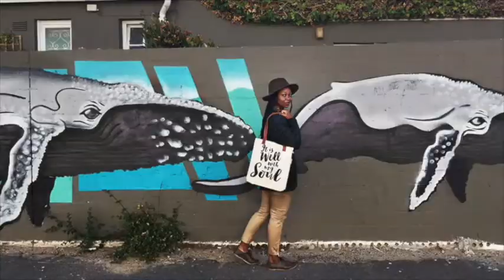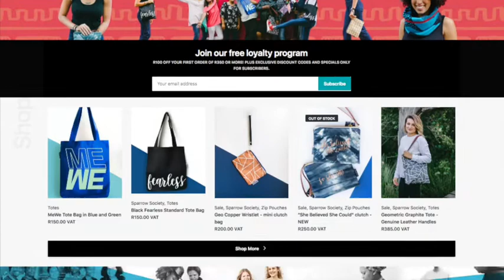Sparrow Society - Ethically Made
Sparrow Society is a Non Profit Company based in Cape Town, South Africa working towards a more equal and unified society through job creation and skills development.  We make high quality, ethically made bags and fashion for retail, wholesale and we also do custom branded options for corporate gifting and conferences/events.